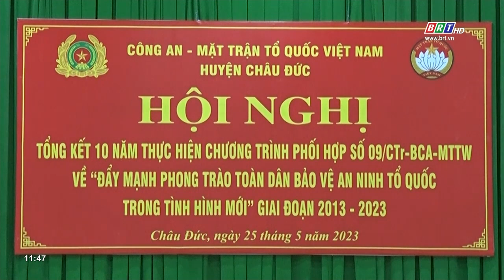Nhân dân cung cấp 1.080 nguồn tin phòng chống tội phạm | BRTgo